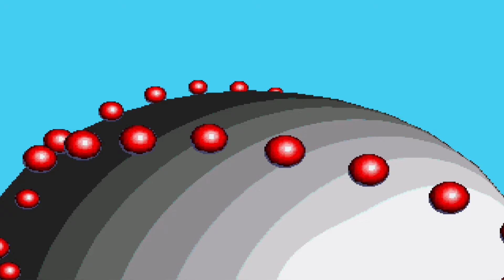Sonic 3 Beta (Prototype Version)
ENG - Sonic The Hedgehog 3 prototype from 1993, at that time in the championship the Sonic & Tails sprites were like in Sonic The Hedgehog 2 and it was still possible to play in Flying Battery in Sonic 3 Alone. Knuckles still has the prototype sprites, although at times it is possible to see his sprite in the final version and the zones, despite being incomplete, were already reasonably advanced in development.

PT-BR - Protótipo de Sonic The Hedgehog 3 ainda do ano de 1993, nessa altura do campeonato os sprites de Sonic & Tails eram como no Sonic The Hedgehog 2 e ainda era possível jogar em Flying Battery no Sonic 3 Alone. Knuckles ainda possui os sprites protótipo, apesar de que em alguns momentos é possível ver seu sprite na versão final e as zonas apesar de incompletas já estavam razoavelmente adiantas no desenvolvimento.

The channel is not well at all and may be in the last few days unfortunately. Anyone who can help with a like and disclosure I will be grateful, the way it is unfortunately the end is near.